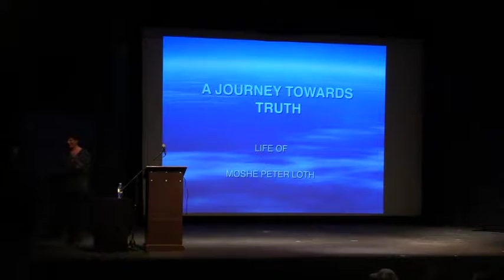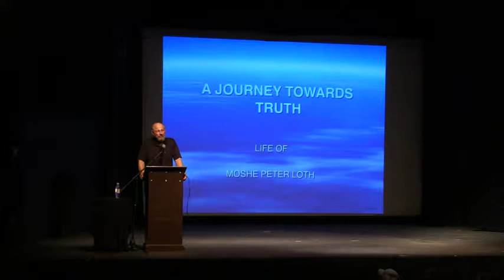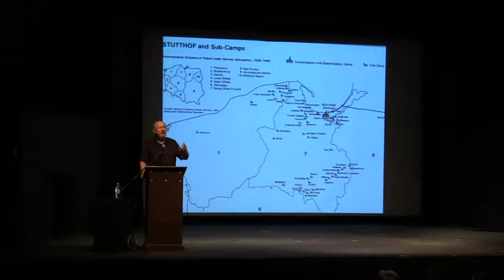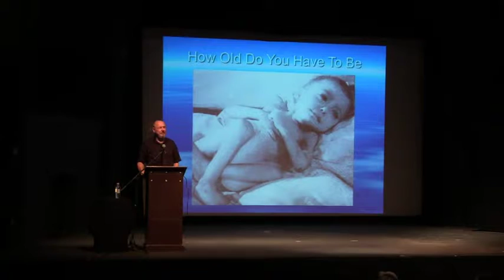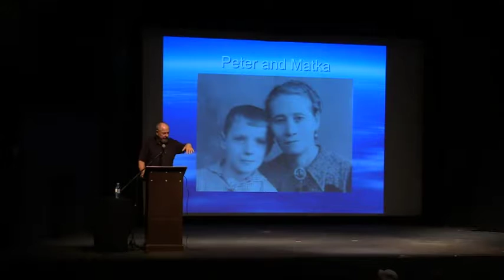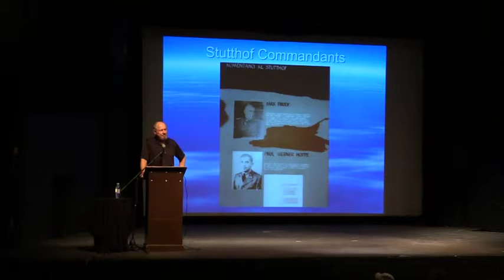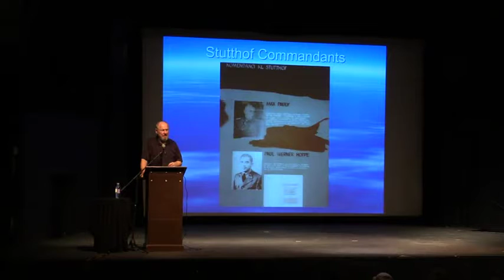Highlights from Peter Loth's Speech - A Holocaust Survivor's Journey: Healing Through Forgiveness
Born in a Nazi concentration camp, Peter Loth survived his first 16 years in the ruins of communist Poland after WWII enduring loneliness and the horrors of abuse in a politically unstable area. Loth’s move to "freedom" in the U.S. brought only pain as he encountered hatred and racism in the early 60’s. Come hear Loth’s amazing story – from a life full of anger and hate to a journey of healing.

Peter Loth shared his story at Cazenovia College. Here are the highlights of his speech. To find the full presentation, visit our LiveStream